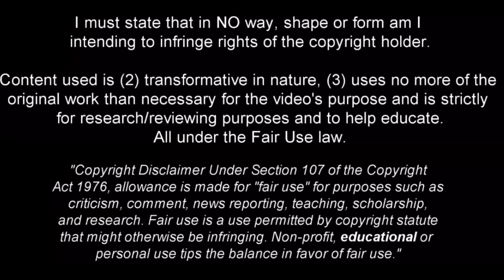Edon Zhegrova - Welcome to Arsenal? - 2022ᴴᴰ